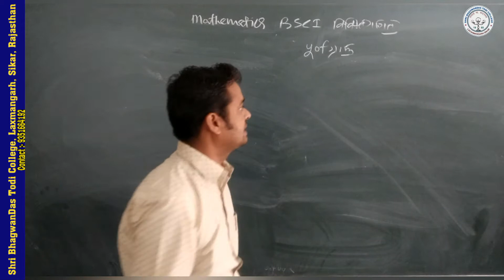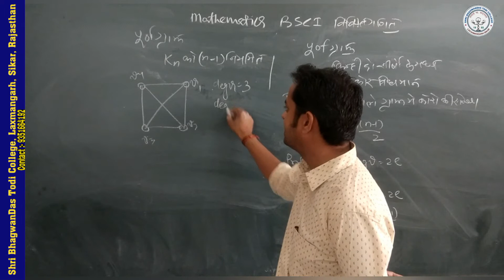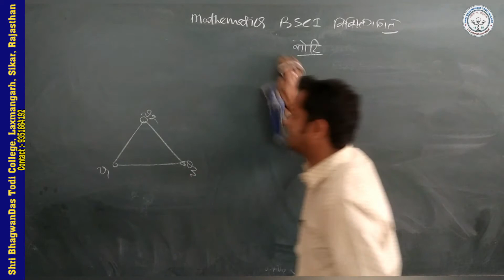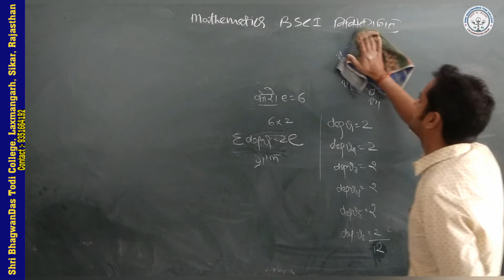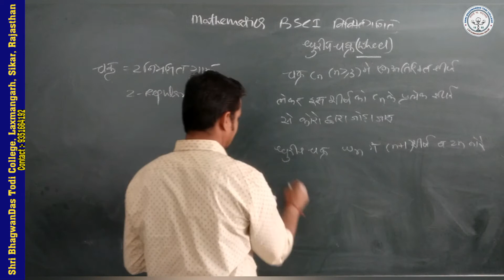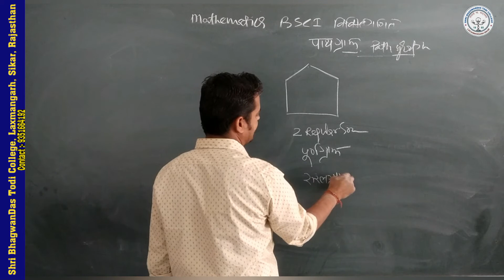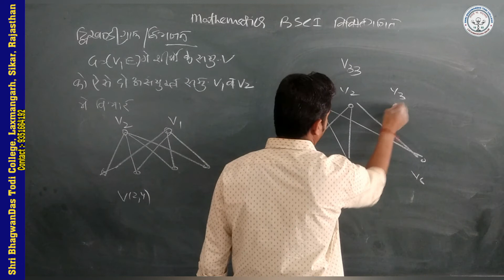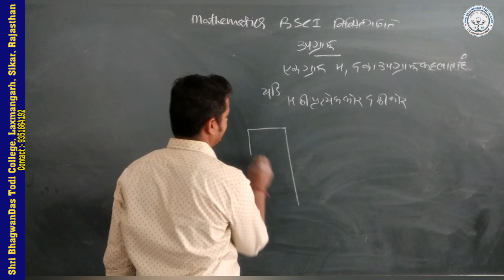B. Sc. 1st Year | Maths | विविक्त गणित | Naresh Sharma | Shri BhagwanDas Todi College